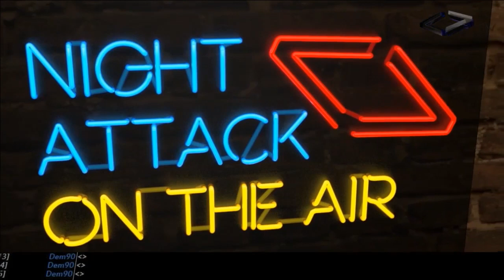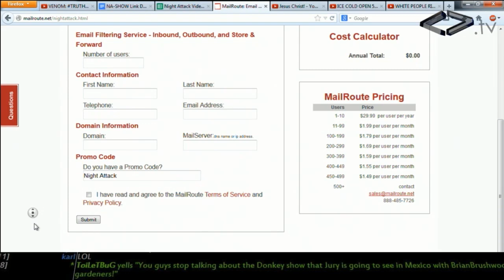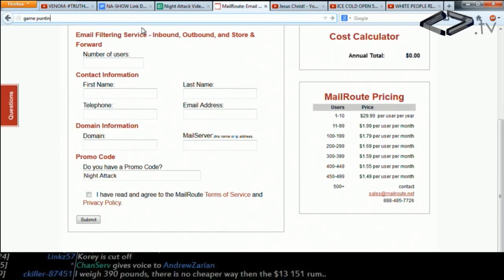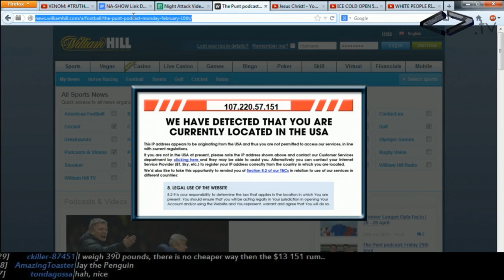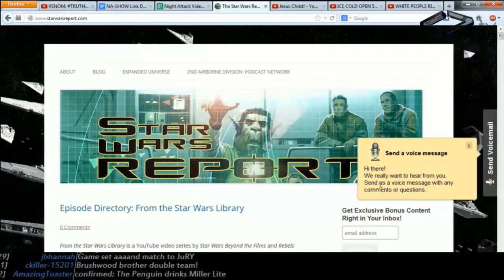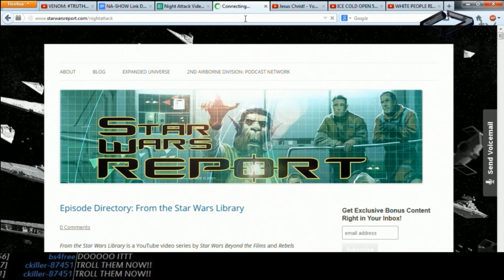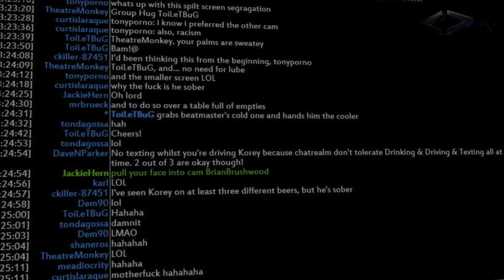Night Attack 9 - Conflict-Free Edit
The show, preshow and aftershow all edited together without any of the fighting or politics.